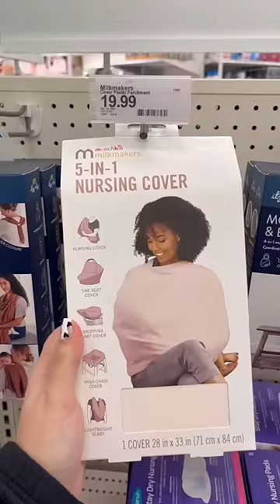Nuestra ida a Target